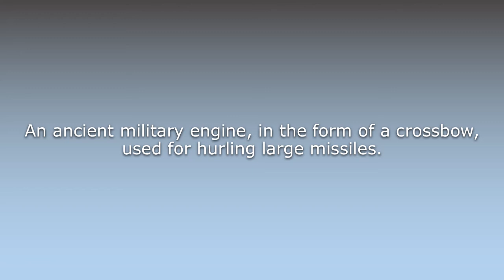What does Ballista mean?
What does Ballista mean in English? Learn the meaning of the word Ballista! How to Pronounce Ballista. Expand your vocabulary, learn words.